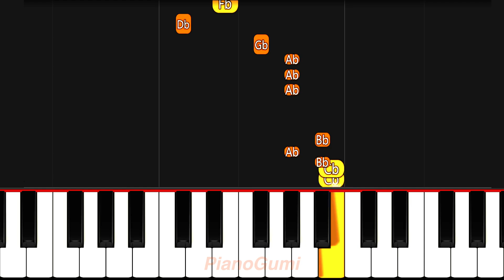The 100 Girlfriends Who Really Love You OP - "Daidaidaidai Daisuki na Kimi e♡" - BEGINNER Piano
They are all so cute. All 100 of them :3

Here is the easy piano tutorial to learn how to play "Daidaidaidai Daisuki na Kimi e♡ (大大大大大好きな君へ♡)" from Kimi no Koto ga Daidaidaidaidaisuki na 100-nin no Kanojo (The 100 Girlfriends Who Really, Really, Really, Really, Really Love You) / Hyakkano!